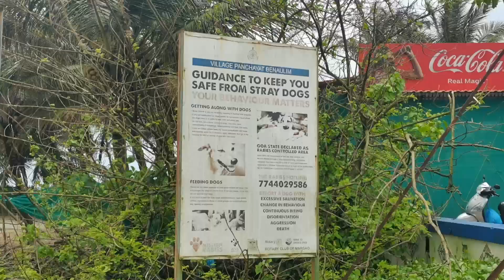BENAULIM BEACH MONSOON 2024, GOA-INDIA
Beach? Here goes.

Music Credits

Musician: @iksonmusic

Musician: @iksonmusic